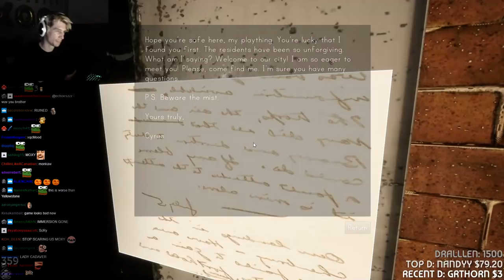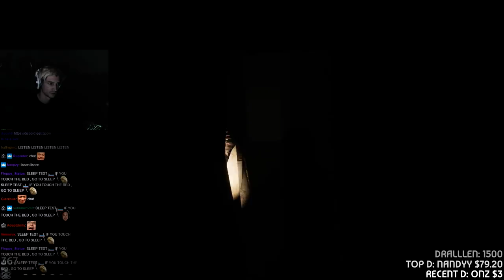xQc and Moxy Play STAY CLOSE | *SCARY GAME* | with Chat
Stay Close is open-world horror game, with options for single-player and co-op. It has an unique and new gameplay approach unseen so far in any other game. You'll find yourself in a creepy and anomalous town, what is your next move?